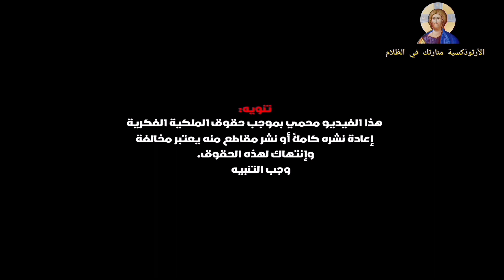الجزيل الرحمة (٢)